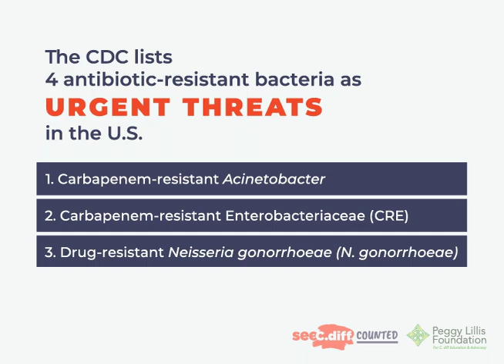Tell CDC to make C. diff a Nationally Notifiable Disease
This animation shows why cdiff is one of the CDC's Top Urgent Antimicrobial Threats and why it needs to be designated as a Nationally Notifiable Disease.